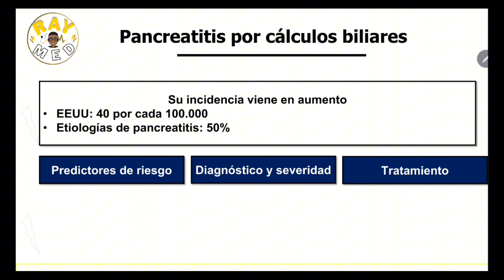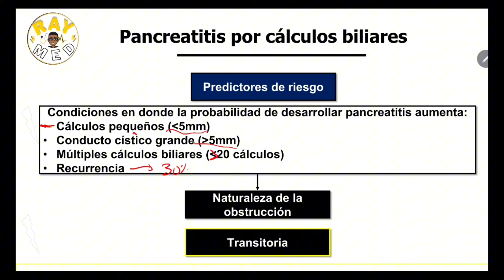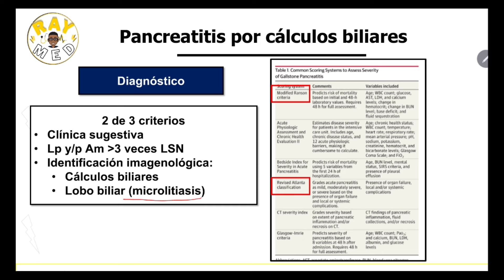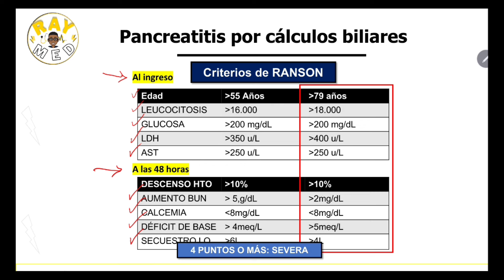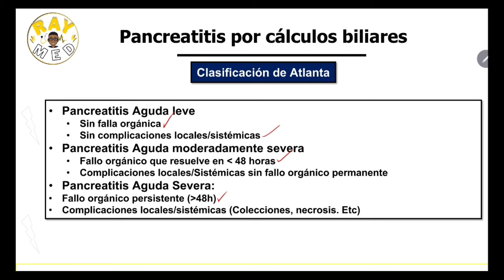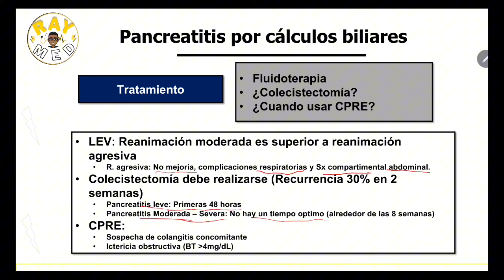Revisión rápida de Pancreatitis Aguda y Litiasis Biliar | JAMA 2024 | RAYMED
¡Bienvenidos a RAYMED! En este video, realizamos una revisión actualizada de lo más reciente en pancreatitis aguda y litiasis biliar basado en el artículo científico de JAMA 2024. Descubre lo nuevo sobre pancreatitis, incluyendo la clasificación de Ranson para determinar la severidad de la pancreatitis y cómo se relaciona con condiciones como el cólico biliar, colelitiasis, colecistitis, colangitis, e ictericia obstructiva. Este video es ideal para estudiantes de medicina, residentes, y profesionales de la salud que buscan estar al día con los avances basados en la evidencia.
SECCIONES DEL VIDEO:
00:00 INTRODUCCIÓN
00:09 IMPORTANCIA
00:45 PREDICTORES DE RIESGO
02:23 DIAGNÓSTICO Y SEVERIDAD
03:47 CRITERIOS DE RANSON
04:36 CLASIFICACIÓN DE ATLANTA
05:57 FLUIDOTERAPIA
06:57 TIEMPO DE COLECISTECTOMIA
08:17 CRITERIOS PARA USO DE CPRE
08:30 OUTRO

JOSUE 1:9